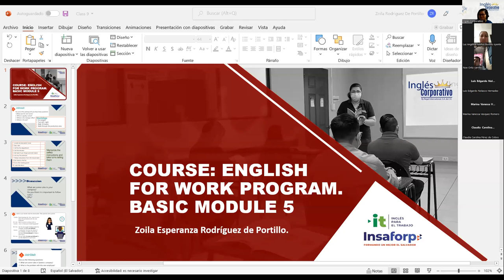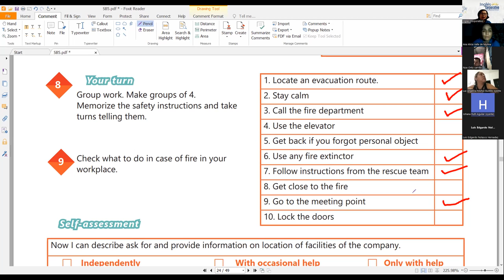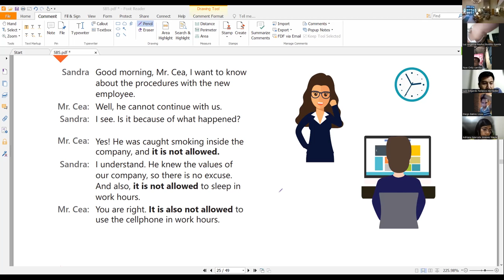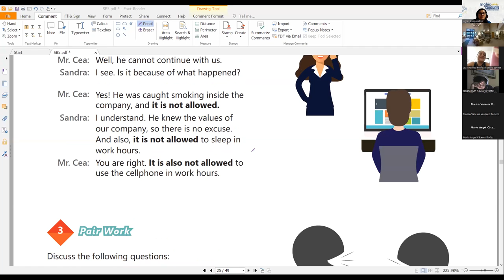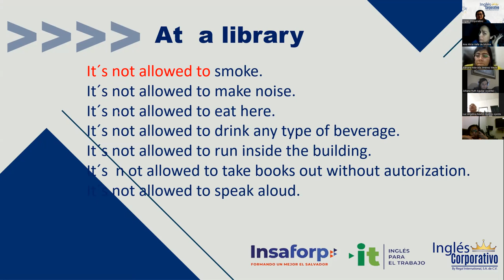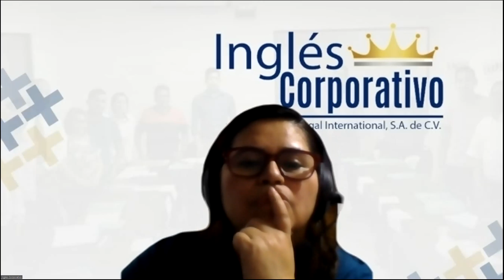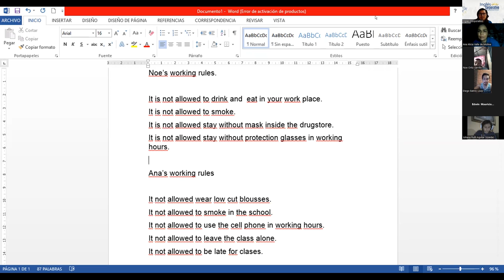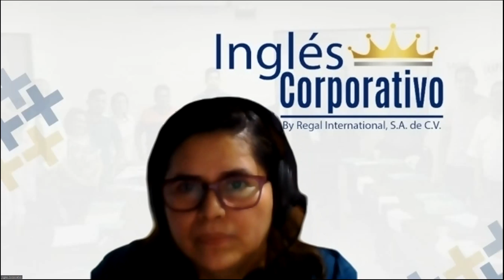Ingles Corporativo-Principiante 5 - Class 9 - How ro use It´s not allowed